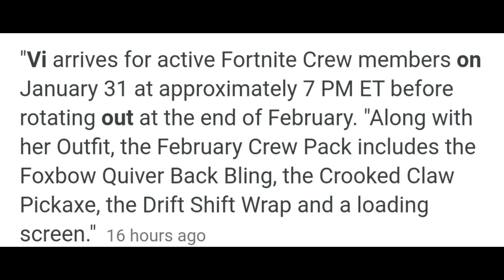Watch This Video If your Wondering When You Will Get Your Fortnite Crew Rewards! (Fortnite Fox Clan)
The Vi Skin Releases for West time zones at 4 PM PT.

The Vi Skin Releases For Eastern time zones at 7 PM ET